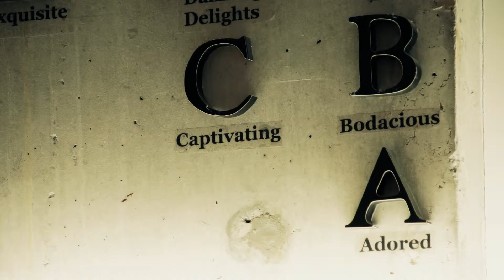11 3x quartier westboro Brachic HD 1080p fade